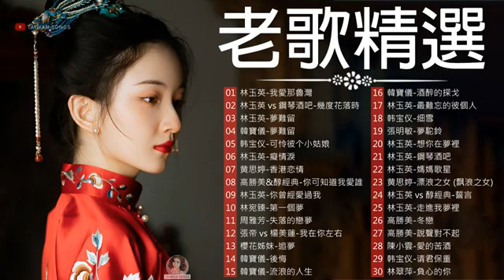【老歌精選】30首大家都愛聽的經典老歌 值得分享 《林玉英／韓寶儀／黄思婷／高勝美／周雅芳》老歌会勾起往日的回忆 ❤️ Taiwanese Oldies Songs